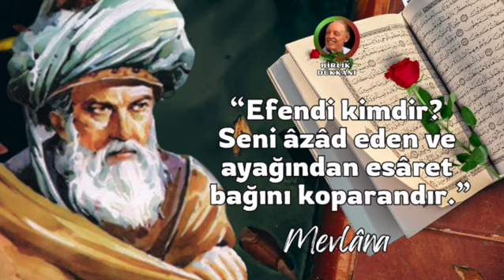DEM-İ HAZRETİ MEVLÂNA – 5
Mevlâna Peygamber Vârisidir…

Yüce Sultan Hüdâvendigâr Mevlâna, Peygamberimizin “Ben kimin Efendisi isem, Ali de onun Efendisidir” hadîsini yorumlarken Efendiyi şöyle tarif ediyor:
“Efendi kimdir? Seni âzâd eden ve ayağından esâret bağını koparandır.”
Yüce Peygamberimiz Hazreti Muhammed, “Âlimler, peygamberlerin vârisidir” buyurmuşlardır. İşte Allah’ın Efendisi Mevlâna Muhammed Celâleddin Molla-yi Rûmî, Hazreti Muhammed’in eksiksiz, en olgun vârisiydi.
Hazreti Mevlâna, kendi ilmini, Hazreti Muhammed’in ilminde; irfânını, Hazreti Muhammed’in irfânında; benliğini, Hazreti Muhammed’in benliğinde; hâsılı bütün varlığını, O’nun varlığında yok ederek mânevî hüviyetinin parlak meşalesi nûrundan yakıp uyandırdı.
Kulun, Hakk’a olan yakınlık mertebesini müjdeleyen “Ben onun kulağı, gözü, kalbi oldum” kudsî hadîsindeki işâret üzere O’nunla baktı, O’nunla gördü, O’nunla düşündü, O’nunla söyledi; kalbi hep O’nun aşkıyla yandı.
Hakk yolundaki bütün emirleri, bütün işleri kendinin değil, Muhammed Ali’nindi. Hattâ gazellerinin bir kısmının sonlarında, kendine hitâb ederek, “Sen sus, O söylesin” der.
Bir yerde de, “Bütün hastalar, iyileşmeyi umarlar” diye buyuran Hazreti Mevlâna, yine şöyle seslenir, “Hâlbuki aşk hastası, aman, derdimi artırın diye sızlanır.”
“Bu zehirden daha güzel, daha hoş bir şerbet görmedim. Bu hastalıktan daha iyi bir sıhhat olamaz. Bu suçtan daha iyi bir ibâdet yoktur. Bu yüzden cehennem, âşığın ateşinden söner. Der ki: Ey ulu er, çabuk geç, yoksa ateşinden ateşim sönecek. Cennet de ona der ki: Yel gibi geç, yoksa neyim varsa mahvolup gidecek.”
Mesnevî’de, aşk hakkında, “Ondan cehennem de titrer, cennetler de. Ondan ne buna aman vardır, ne ona” diye buyuran Hazreti Mevlâna, sözü yine sevgilinin sûretine getirir ve bizlere mânâ aşkına ulaşmamız için aşacağımız yolların ip uçlarından bahseder.
“Derken sevgili âşıktan gizlendi. Âşık da sevgilinin mânâsıyla eş oldu. Ben bedenden soyundum, o hayalden soyundu. Vuslat makâmının en ilerisinde salınmaktayım” derken, sözü burada durdurarak daha fazla söyleyemeyeceğini anlatır ve, “Bu bahisler buraya kadar söylenebilir. Bundan sonra ne zuhûra gelirse gizlenmesi gerektir. Söylersen de faydasız. Yüzbinlerce gayret göstersen de anlatmaya çalışsan yine açığa çıkmaz” diye buyurur.

Rubâi:
“Ey başımızın üstünde dönüp duran gökler! Siz de o mânâ güneşinin aşkına tutulmuşsunuz.
Siz de, benim giydiğim gibi aşk hırkasını giymişsiniz. Sizler de benim gibi âşıksınız.
Vallahi âşıksınız. Bunu nereden anladığımı söyleyeyim: İçiniz de, dışınız da pırıl pırıl, lekesiz, ter ü taze yemyeşil…”
(Dîvân-ı Kebîr, II/940)

Derleyen ve Seslendiren: Sibel Safiye Avcı

Sabâ Ney Taksimi: Emre Işık